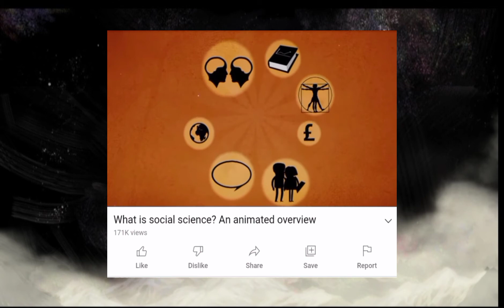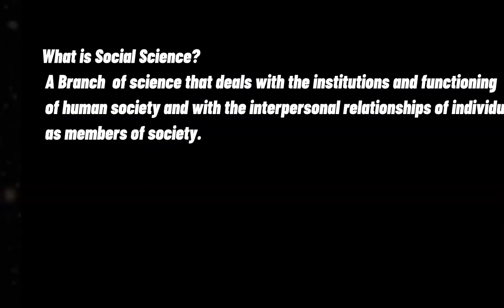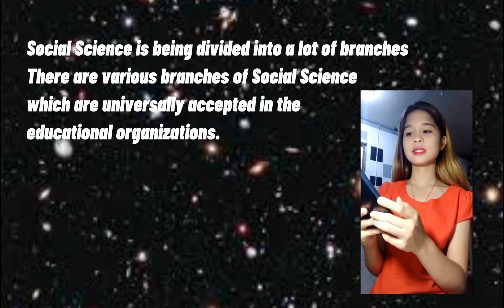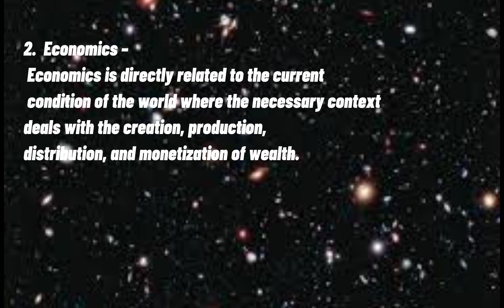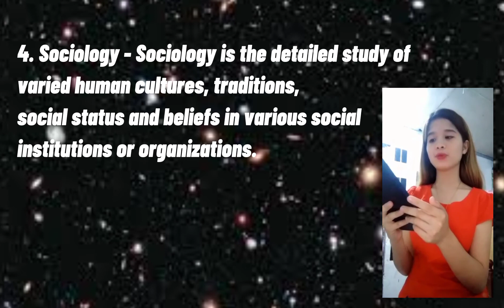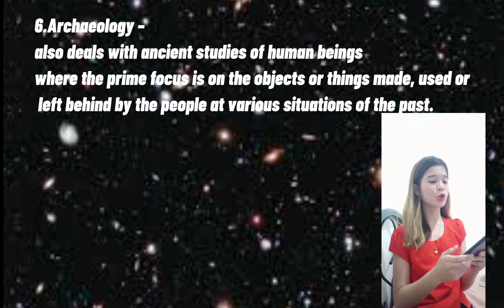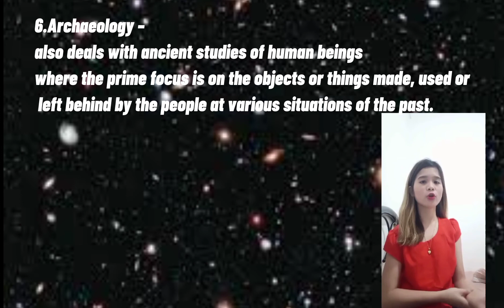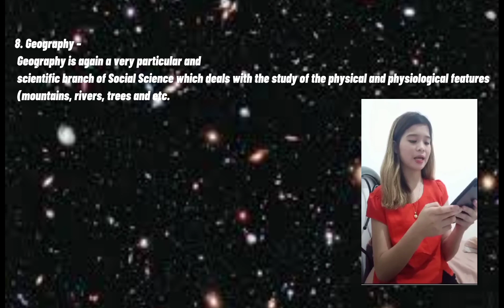Introduction to Social Sciences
[11- McKenzie]

Discipline and Ideas in the Social Sciences

Week 1

Discussed by Ms. Kristine Ricardo